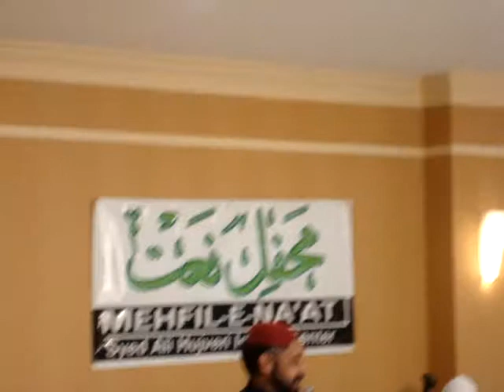AllahAllah AllahAllah (Naat) - Noor Muhammad Jarral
Naat by Noor Muhammad Jarral
16 Jamadi'ul Awwal 1431 (May 1 2010)
Mehfil-e-Na'at @ SAHIC, Holiday Inn, Springfield, VA
Organized by: Syed Ali Hujveri Islamic Center, Alexandria